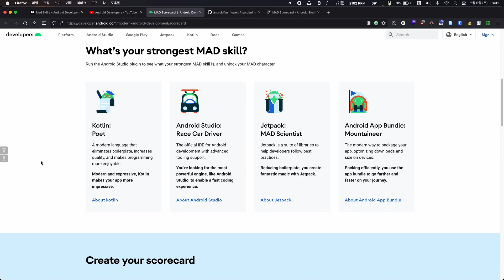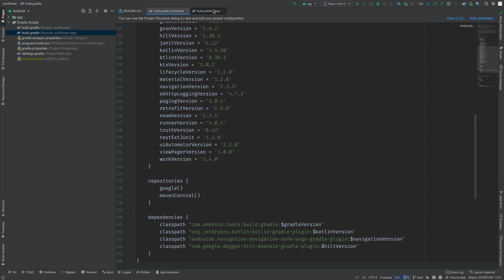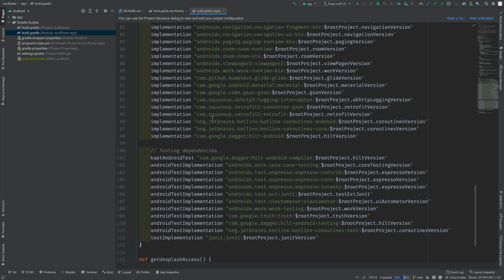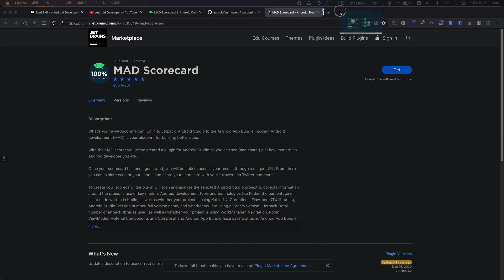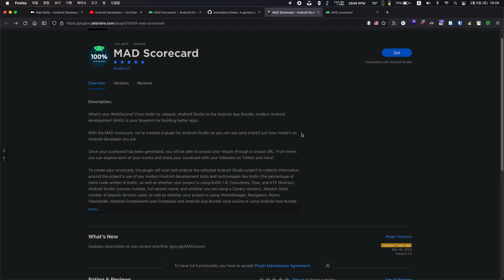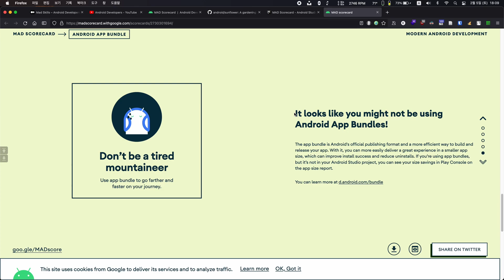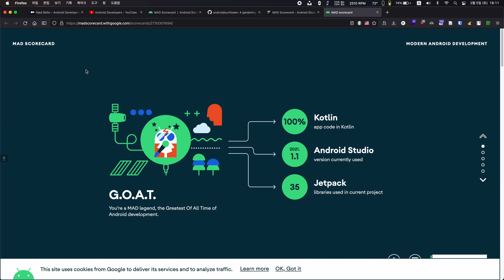내 앱의 MAD score 평가하기::Android Studio에서 Kotlin으로#44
내 앱의 MAD score를 평가하는 법에 대해 알아봅니다.